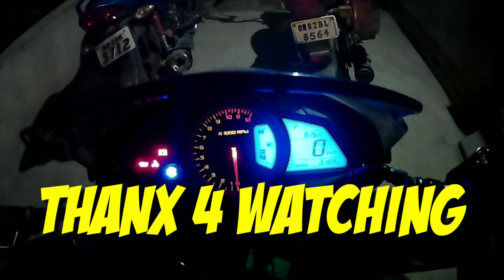ପାରାଦୀପ ନେହେରୁ ବଂଗ୍ଲୋ (Paradeep)